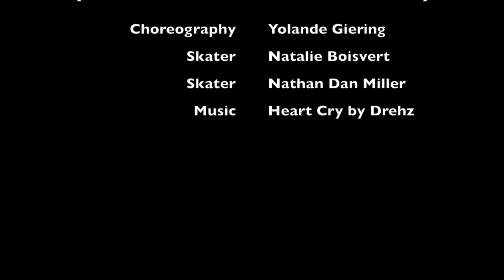Yolande YAS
This video is about Yolande YAS